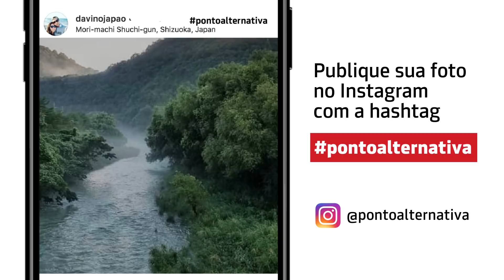Com 41,1ºC a cidade de Kumagaya entra para história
Calor intenso! Kumagaya (Saitama) chega a 41,1ºC no dia mais quente do ano